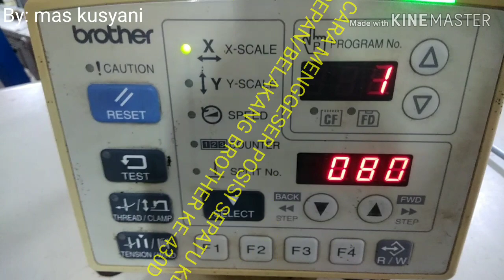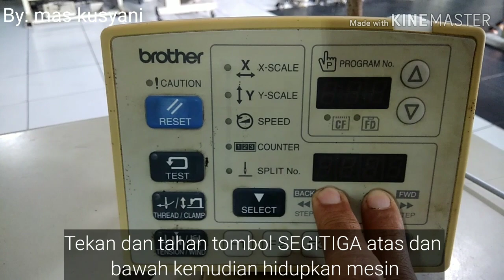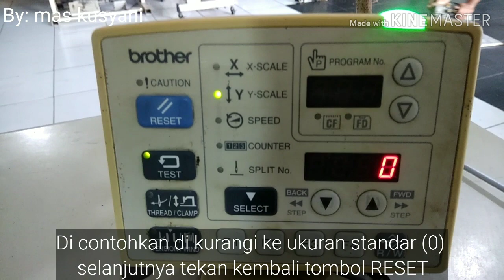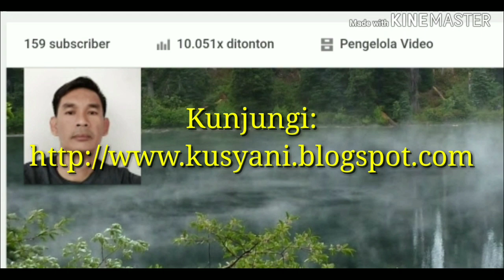Cara Menggeser Posisi Sepatu Ke Depan/Belakang Brother KE-430D